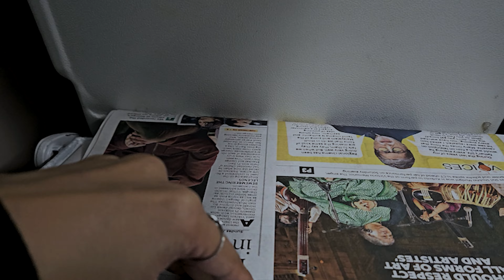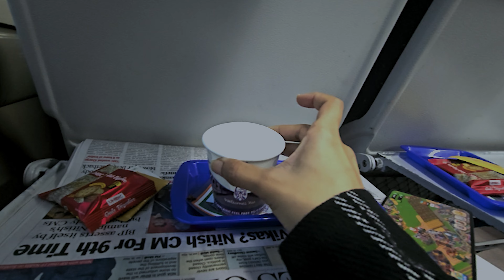Itni Thand Mein Hum Log Jam Ke Kulfi Bann Gaye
oWe are Amandeep & Kaustuv .. We love to Travel , try different cuisines and enjoy life with our Family .